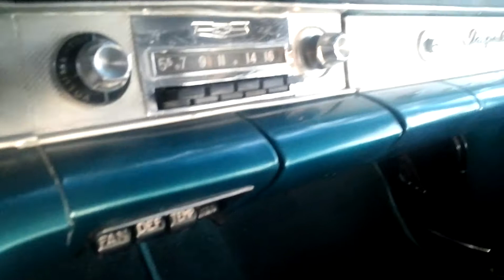1958 chevy Impala